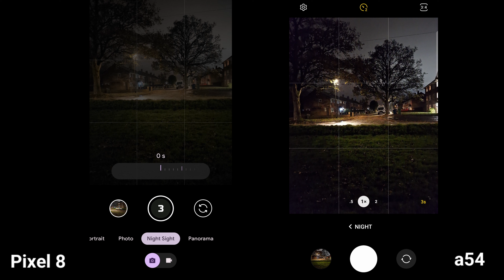Google Pixel 8 vs Samsung Galaxy A54: Which camera should you choose?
In this video, we're comparing the Google Pixel 8 and the Samsung Galaxy A54, two of the most popular camera phones on the market. We'll be looking at the features and specs of these phones, as well as giving you a detailed review of which camera is better.

If you're looking for a camera phone that can take great photos, the Samsung Galaxy A54 is a better option than the Google Pixel 8. If you're looking for a phone that's more affordable, the Google Pixel 8 is a better choice. whichever phone you choose, be sure to watch this video to find out more!
You can buy the Samsung Galaxu a54 on amazon uk for around £210 WOW
Pixel 8 cost way more

Sign up with my link to get the first 30 days free.”

All my videos are Made With KineMaster app